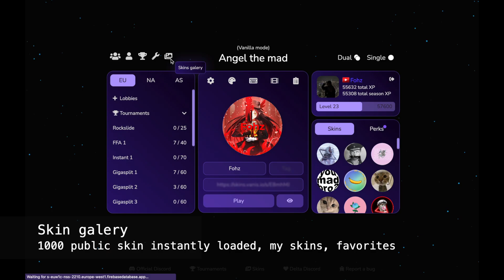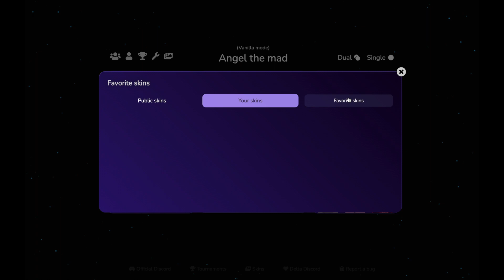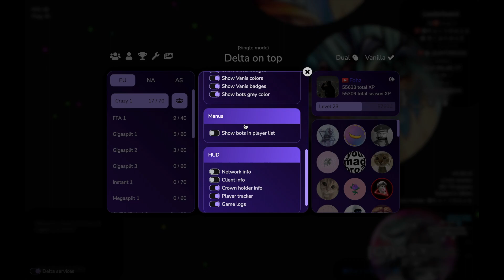The new Vanis.io Extension - Delta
Delta extension for Vanis.io

- 3 mode : Vanilla, Single, Dual (mbox in one page)
- Hats
- Badges
- Colored names
- Skins galery
- Exclusive features
- Game logs
- Images in chat
- Custom skins by external URL
- Ranking for Delta players
- Delta users list
- Backups
- Statistics
- Player tracker
- Double hotkeys system
and more.